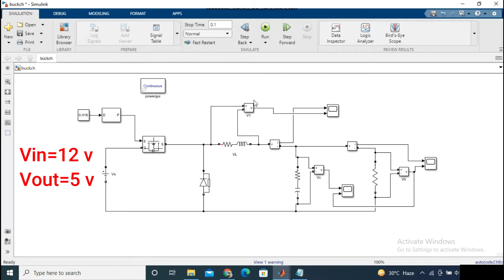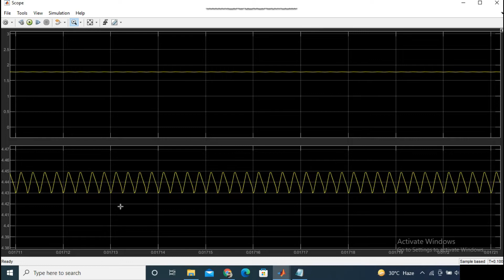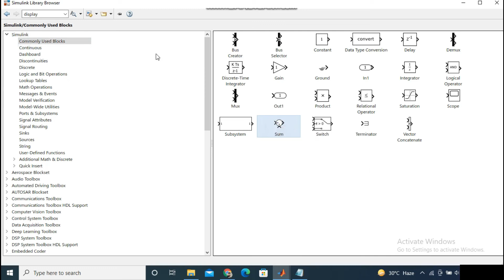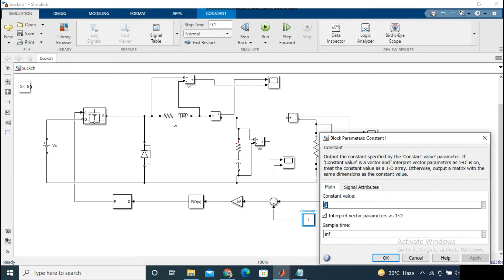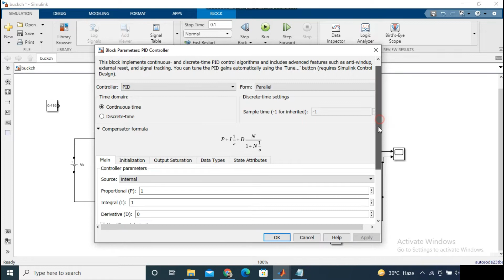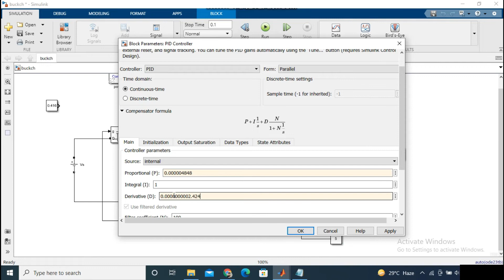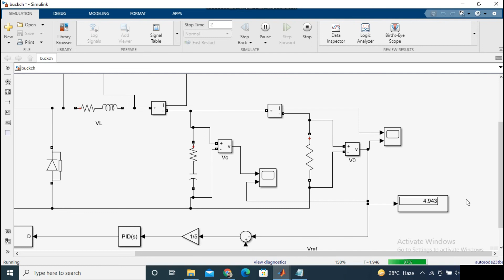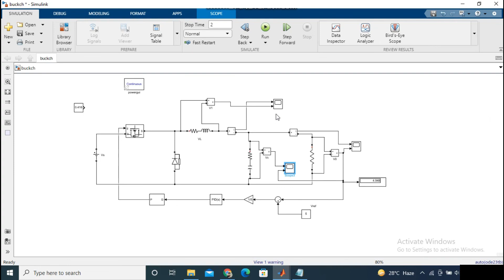Closed Loop Controller design of Buck (step down DC-DC) converter | PID | Chopper |MATLAB Simulation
Closed loop control is required to minimize the error in the output.

DC-DC converter